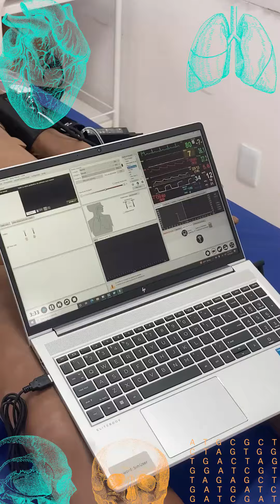Mediversidade: aquisição de simuladores de pele negra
Apresentamos as novas aquisições de simuladores de pele negra nas unidades do IDOMED! 👩🏽‍⚕️👨🏾‍⚕️

No vídeo, você confere os simuladores na unidade IDOMED Açailândia - MA. Entretanto, os simuladores já foram instalados em todas as 3 unidades, e também já aconteceram os treinamentos necessários para o uso. Está tudo pronto para os nossos alunos.

Este avanço reforça nosso compromisso com o projeto Mediversidade. Mais um passo importante para uma educação mais inclusiva e representativa!